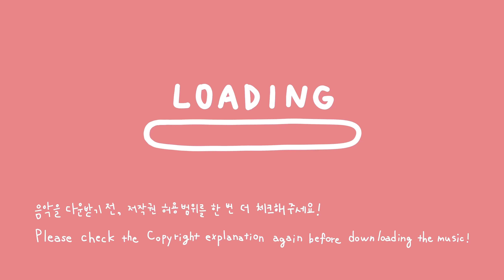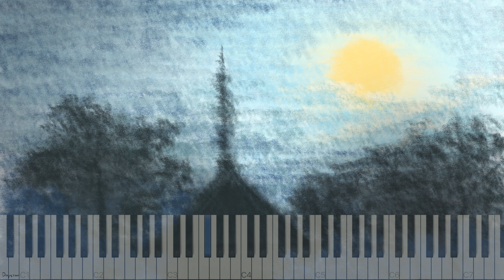✨샛별 - 무릉도원(piano ver.)✨(Royalty Free Music)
무릉도원 피아노 버전.. 요청해 주셨었는데 그림 그리기가 어려워서
이제서야 업로드 하네요 ㅠㅡㅠ 기다려 주셔서 감사합니다!!!
▼  음원 사용에 대한 설명과 음악 다운로드 링크

✔️무료 사용 가능 범위 : 유튜브(라이브 포함), 카카오TV, 네이버TV, 페이스북, 인스타그램, 블로그, 카페, 트위치 및 개인 생방송 플랫폼
✔️무료 사용 시 필수 조건 : 사용자의 영상 게시글에 출처 및 링크 표시
✔️게임, 어플, 광고, 웹드라마, 웹사이트, 공모전 유료 사용 가능
✔️음원을 영상에 사용할 시, 음원 앞부분의 시그니처 사운드를 제거 후 사용하시면 됩니다.

⭐별 헤는 다락방 채널의 음악들은 어느 콘텐츠를 목적으로 한 영상의 배경음악이 아닌, 공유나 플레이리스트 목적으로 제 채널이 아닌 다른 채널에서의 사용을 금합니다.
음악 공유를 콘텐츠 목적으로 영상이 발견될 시, 즉시 신고 처리하고 있으니 주의해 주시길 바랍니다.⭐

⚠️주의 사항⚠️
‧ 음원을 개인, 단체, 회사 등 타인에게 양도하거나 공개 장소에 공유 & 업로드하는 행위 금지
(음원 공유를 원하실 땐 유튜브 영상 링크를 사용해 주세요.)
‧ 배경 음악 이용이 아닌 음원 공유를 목적으로 독립적 게시, 또는 스트리밍 서비스로 제 3자에게 제공하거나 음악, 음반 형태로 판매하는 행위 금지
‧ 출처를 밝히지 않고 사용하거나 무료 사용 가능 범위가 아닌 다른 곳에 무단으로 사용하다 적발 시 법적인 책임이 가해질 수 있습니다.